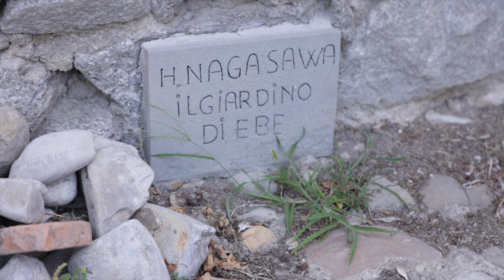Brisighella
From the collection "Borghi d'Italia". A showcase of Italian's best small villages commissioned by Rai and broadcasted in summer 2022 on Rai 1 during the programme "Camper".